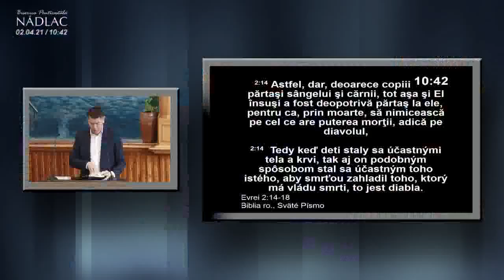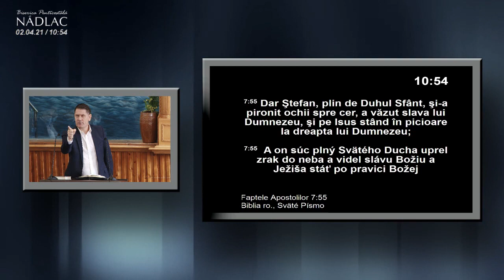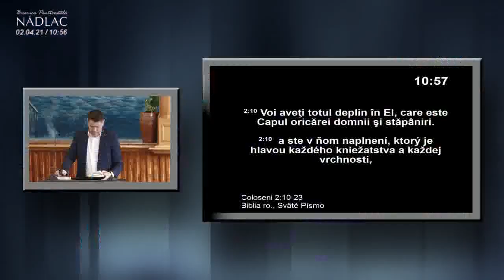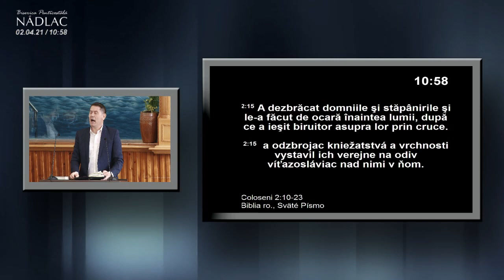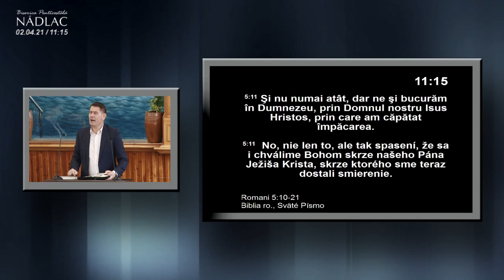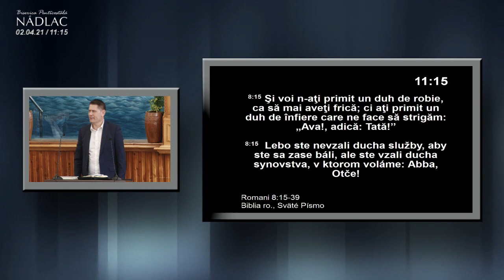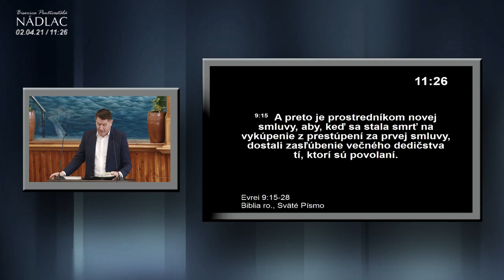Ionica Jijie - Minunile nevăzute de la cruce | Predici 2021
Biserica pentinadlac

🔸Abonati-va pentru mai mult Predici, Cantari si altele

- ionica jijie
- ionica jijie 2021
- ionica jijie predici
- ionica jijie predici 2021
- predici
- predici 2021
- post si rugaciune

🔸Nu copiati niciun videoclip. Daca o faci, vom sterge videoclipul!!!

Dumnezeu sa te Binecuvinteze!!!